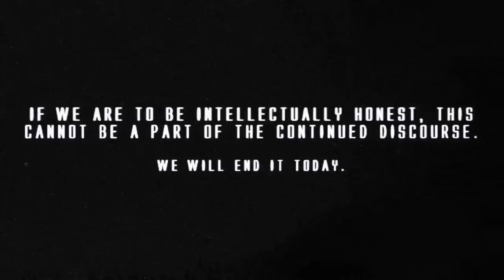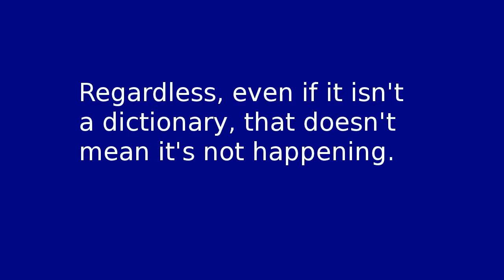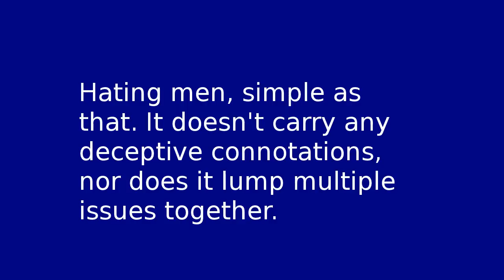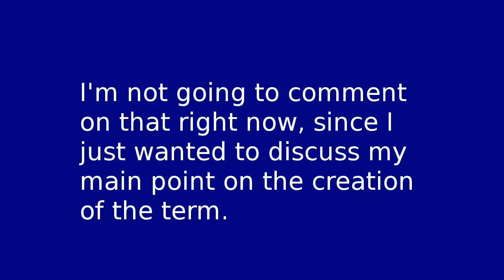Femitheist and the Term "Misandry"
Reply to the Femitheist's video on misandry, specifically on the term.